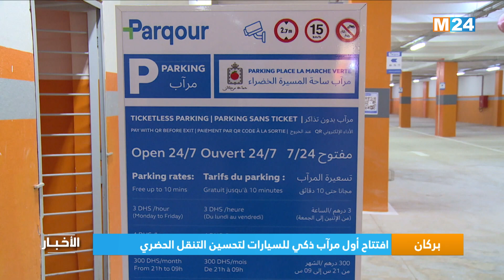نشرة الثامنة مساء ليوم الخميس 12 دجنبر 2024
نشرة الثامنة مساء ليوم الخميس 12 دجنبر 2024 من تقديم حفصة اشباكو على M24TV

لمتابعتنا

لتحميل التطبيق